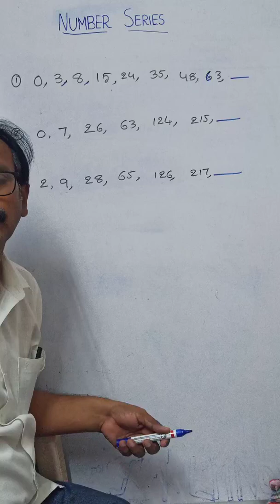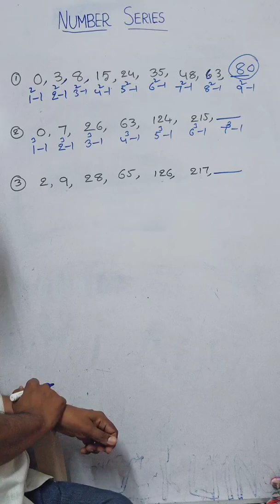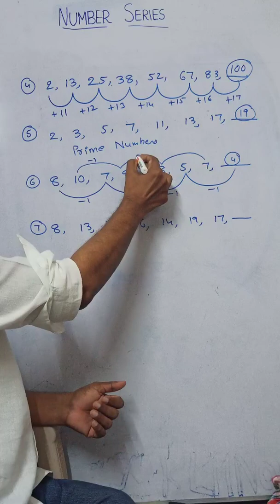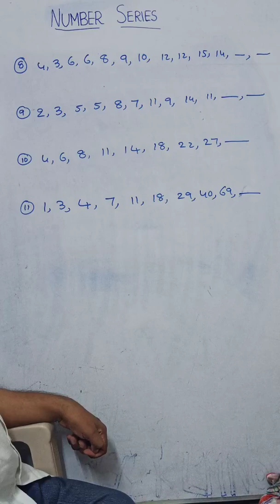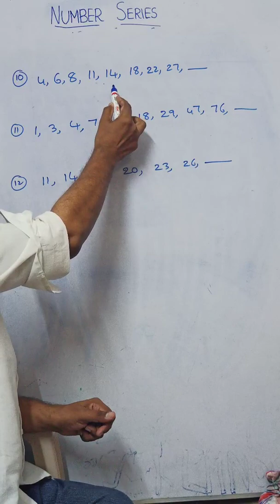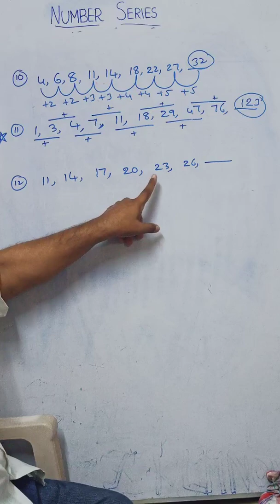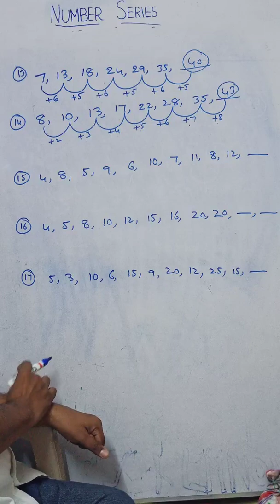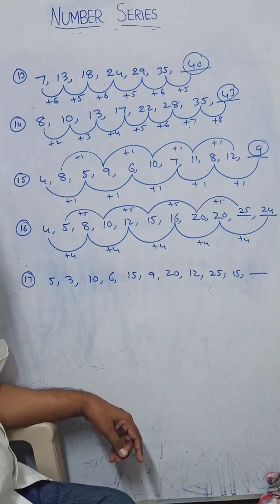NUMBER SERIES (Part-IV) , (నంబర్ సిరీస్)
Hey everyone☺️